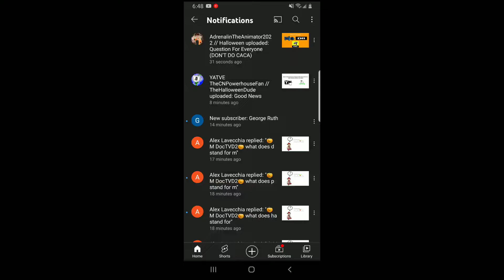Bad News: GEORGE RUTH SUBSCRIBE TO ME!!!!!!